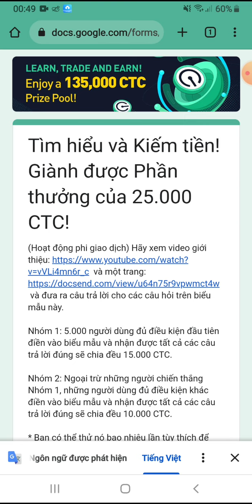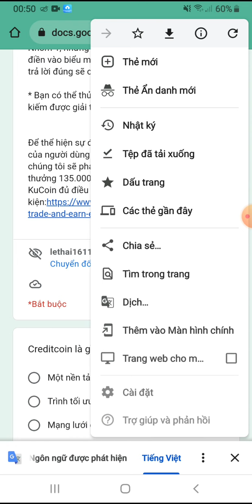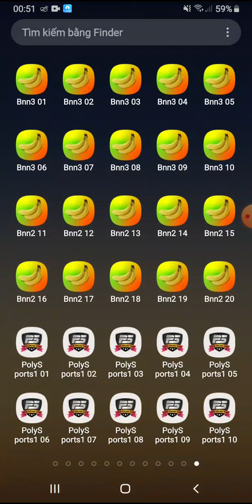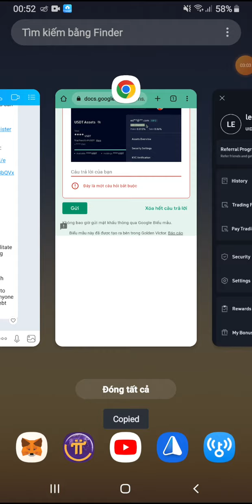Kucoin Learn & Earn : Nhận 30 CTC sàn Kucoin (làm gấp)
🎁Đáp án quiz :
1. A borderless credit investment network
2. OpenFi
3. From real-world global debt investment networks
4. To connect traditional and decentralized finance together, democratize access to credit investment opportunities and facilitate trust and transparency in emerging market credit investment.
5. 12-15%
6.  Gateway DAO
7. Merging TradFi and DeFi through blockchain"
8. It bridges the gap between crypto and real-world lending, allowing anyone to transparently invest in global debt markets.

Contract: 0xF71142E892226E5697197EBb3Ac0776dBbDf3918

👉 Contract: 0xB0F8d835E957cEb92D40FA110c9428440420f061